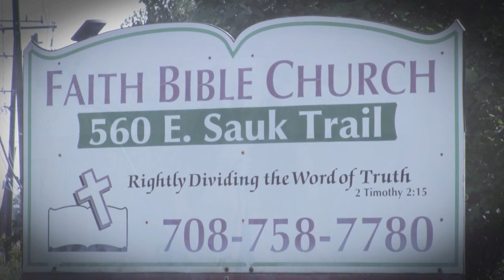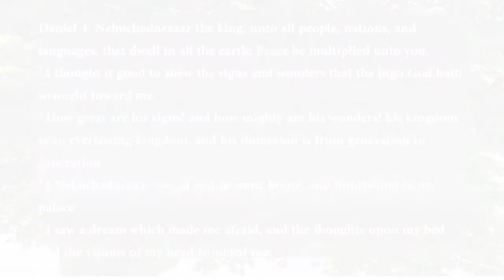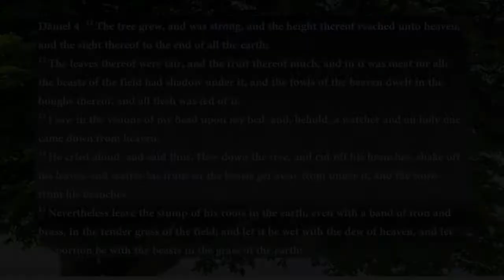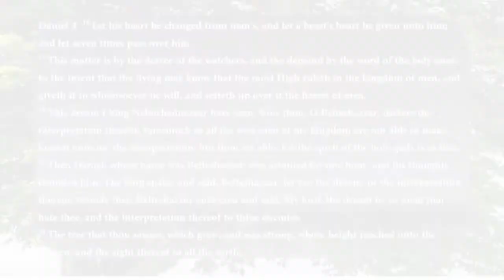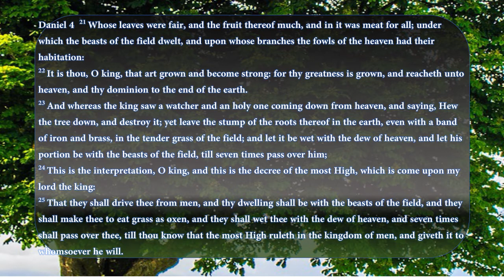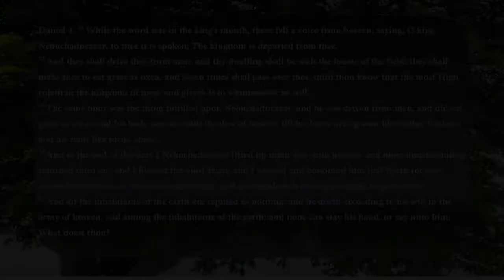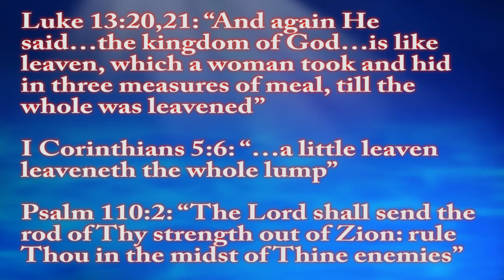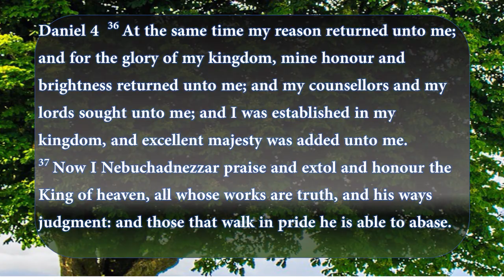Daniel 4:1-37 'An Attitude Adjustment' Message by Ricky Kurth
Pastor Kurth teaches at Faith Bible Church continuing his series on the Book of Daniel about Nebuchadnezzer's dream of a tree.  Pastor Kurth teaches about Daniel's interpretation and it's type of the 7 year tribulation for Israel's future; along with other interesting passage references like the 'watchers'.